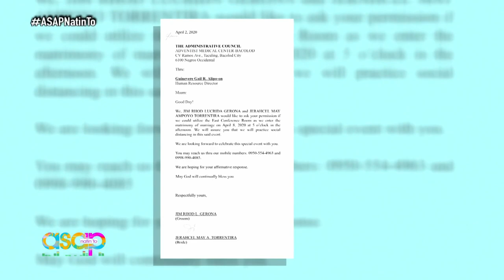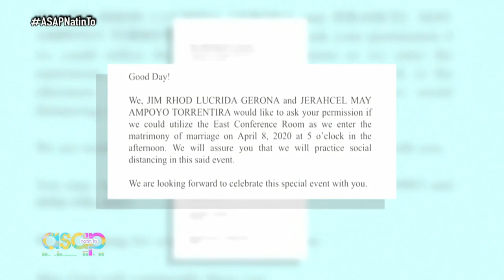Love in the time of COVID 19 Frontliners Who Got Married During the Quarantine | ASAP Natin 'To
"ASAP Natin 'To" features a frontliner couple's heartwarming wedding story amid the COVID-19 pandemic.

Watch your favorite Kapamilya shows LIVE!